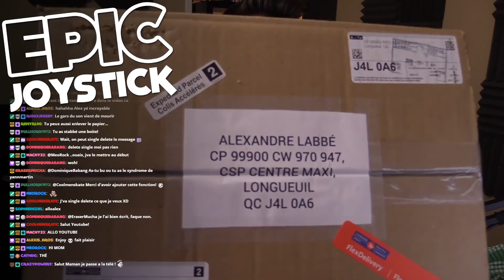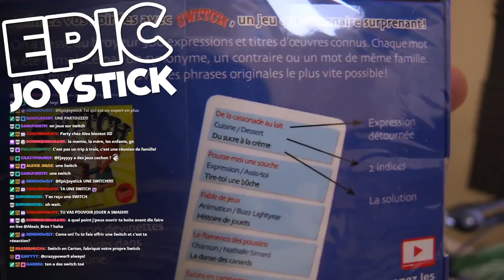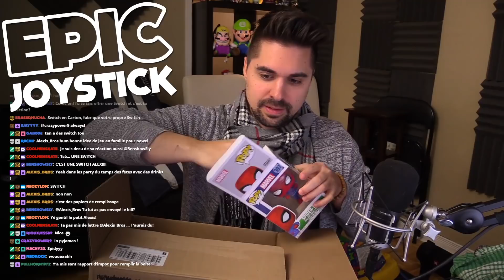UNBOXING Casier Postal : Cadeau d'Alexis_Bros!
Pour m'envoyer des trucs :
Alexandre LAbbe
CP 99900 CW 970 947